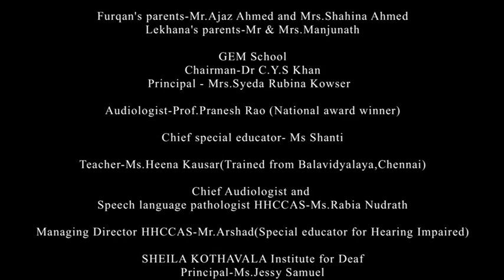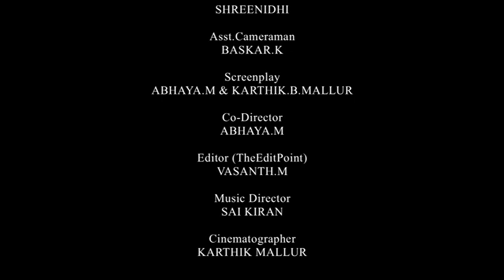Hearing Health Care Clinic AS - SUNONA